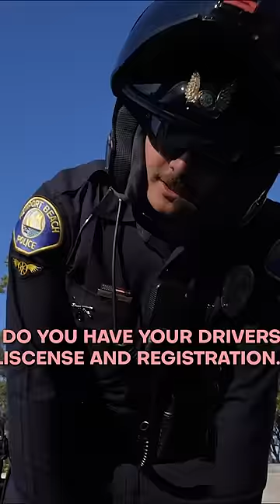🚓🚨TRAPPED BY POLICE AT CAR SHOW🚨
POLICE TRAP SUPERCARS LEAVING SHOW 🚔 🏎️